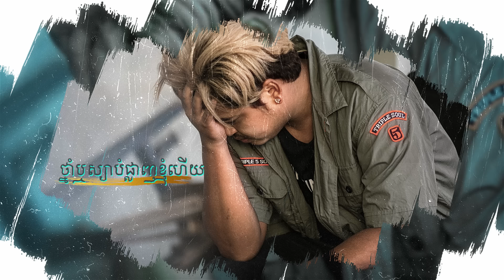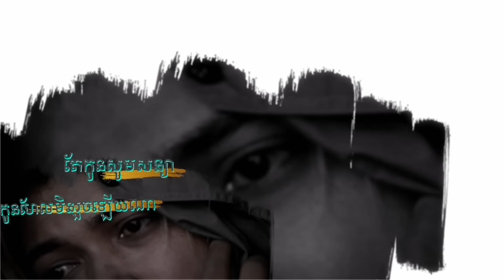ពីក្មេងញៀនថ្នាំ - គូម៉ា - Kuma 【Official Audio Lyric 】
បទ៖ ពីក្មេងញៀនថ្នាំ
ច្រៀង៖ គូម៉ា
និពន្ធទំនុកច្រៀង ៖ ងួន សុបិន
និពន្ធបទភ្លេង៖ ដា ភ្លេង
សំរាប់អតិថិជន Metfone អាចស្តាប់បទថ្មីៗដោយ ខល 1766 តែ 3សេន/ថ្ងៃ ស្តាប់ម៉ាអស់ថ្ម
ភ្ជាប់បទចម្រៀងនេះជាសំឡេង Caller Ring Back-tunes
🎼Cellcard: #2727#906976# 📞
🎼Metfone: *1772*5231846#📞
🎼Smart: *855*851826# 📞